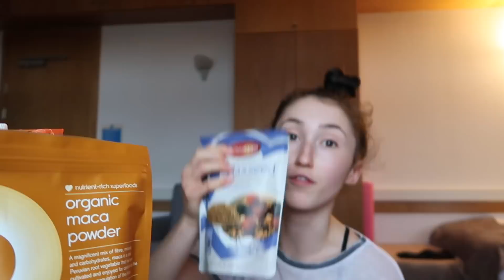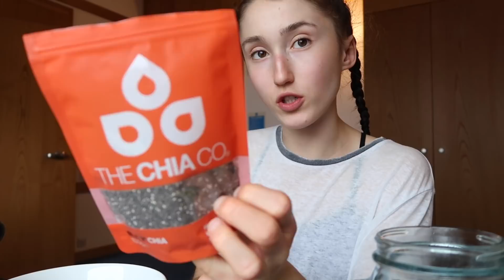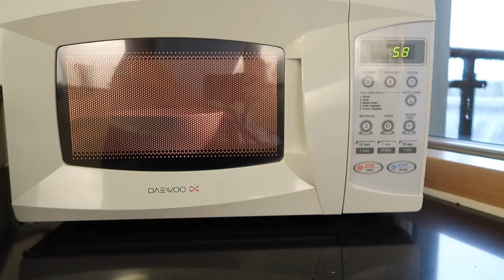AB WORKOUT & WHAT I EAT IN A DAY AS A VEGAN DANCER | UNIVERSITY VLOG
FULL DAY OF EATING & AB WORKOUT ROUTINE 🍎💪🏻

AB WORKOUT

25 crunches with legs out straight
12 side crunches on each side
12 plank dips on each side
20 twisted mountain climbers
1 minute plank
16 plank dips
8 plank rocks forwards and backwards
8 full sit ups with bent legs
8 arm pulses in half sit up
8 half sit ups
8 twisted sit ups
8 legs raises
8 bicycles alternating with 8 sit up reaches repeated 3 times

WHY VEGANISM

009 | Nutrition Report Position of the Academy of Nutrition and Dietetics: Vegetarian Diets

Music Credits | Floating - Benet